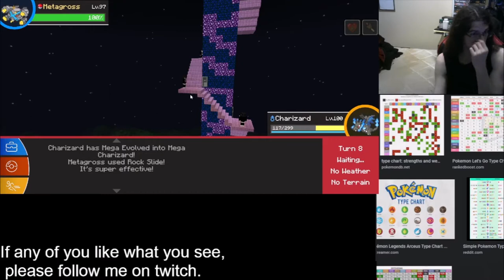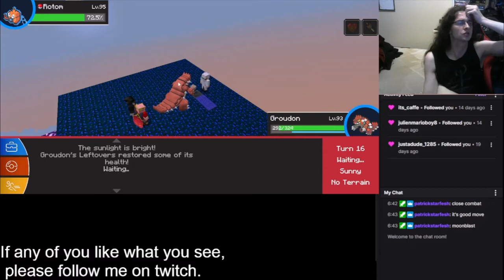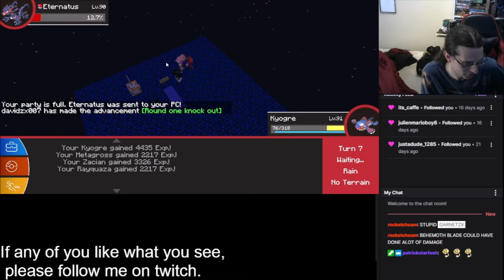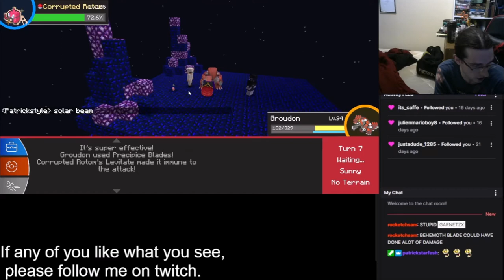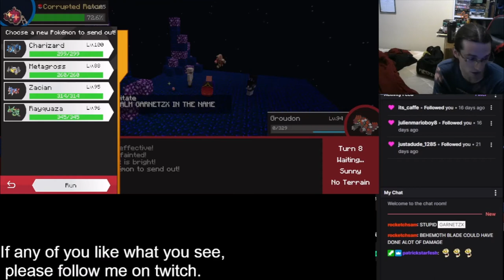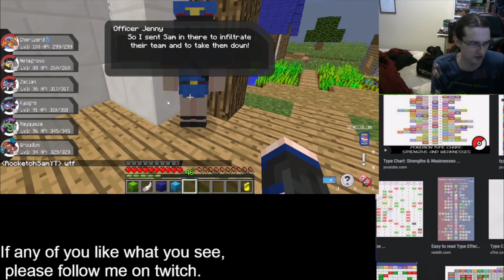ETERNATUS HORRIFICUS MAXIMUS -Garnetzx's Pixelmon Pokemon Minecraft Modpack Livestream Highlight #19